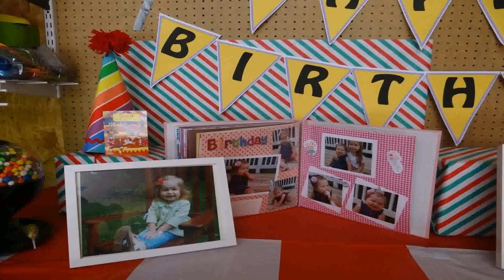Birthday Theme For A 2 Year Old Boy